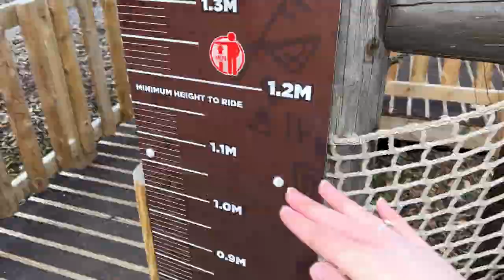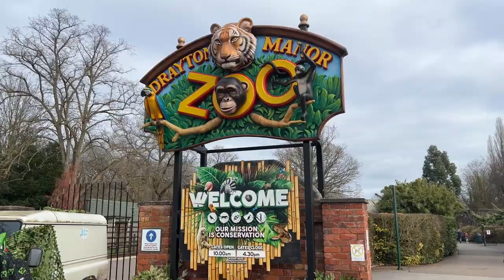DRAYTON MANOR VLOG | Dino Week | Feb 2023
Our first venture to Drayton Manor for around 2 years! We came for Dino Week, an event that they had on during Feb half term as a birthday treat for Teo.

Hiii, welcome…
I am a 20-something married mum of two living in England. I film general lifestyle bits as well as motherhood, international travel, Disney joy & days out in the UK. Currently renovating our forever family home.  Self-confessed and absolutely proud planning freak and (wannabe) perfectionist